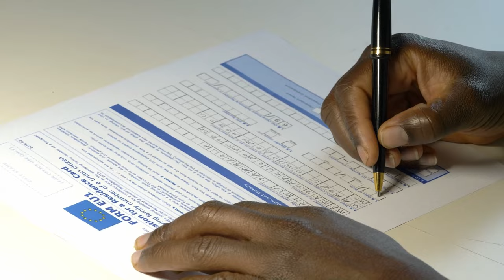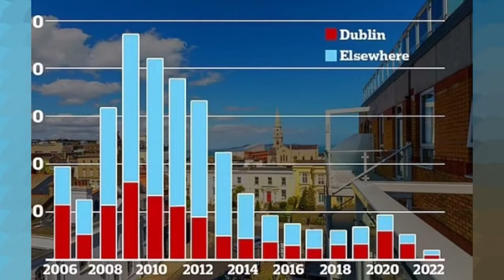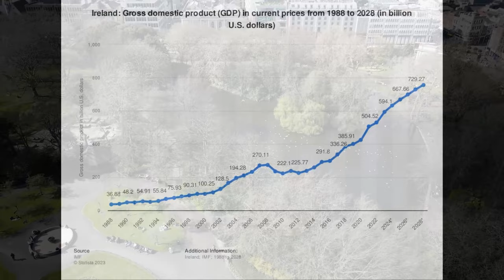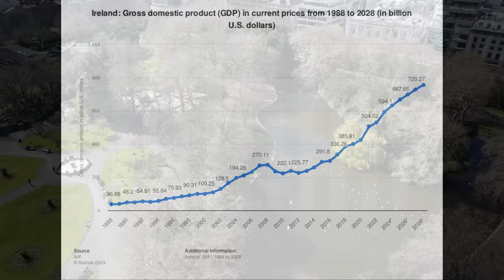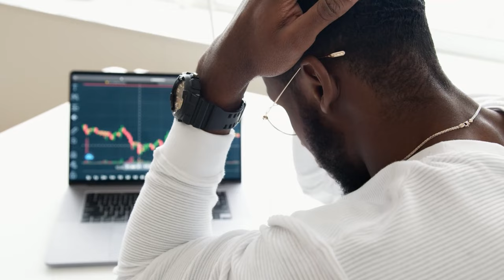The Paradox of Prosperity | Why Nobody Wants To Live in Europe's Richest Country | Documentary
Ireland's Economic Miracle - Myth or Reality?
Ireland has transformed itself from one of Europe's poorest countries to one of the richest in just a few decades. But behind the facade of prosperity, serious problems lurk. 70% of young Irish people want to emigrate due to dissatisfaction with the economy. How is this possible in such a wealthy nation?
This video tells the fascinating story of the real Ireland. We delve into its history as an impoverished nation dependent on agriculture and trade with the UK. Discover how joining the EU and becoming a tax haven for foreign companies allowed Ireland to boom into the 'Celtic Tiger'. But the global crisis revealed cracks in this strategy.
Ireland doubled down by turning into a tax haven for global, not just European profits. This powered the 'Celtic Phoenix' recovery. However, the inflated GDP figures hide Ireland's true wealth. Basic infrastructure is poor, public services are in crisis, and a severe housing shortage affects ordinary citizens.
Ireland's prosperity relies on foreign companies attracted by tax incentives, while their profits don't benefit locals. As the crackdown on tax havens grows, Ireland's model may prove unsustainable. Beyond the numbers, problems like emigration and inequality persist.
This video analyzes Ireland's economic miracle, studying what GDP doesn't reveal. It's a lesson on looking critically at statistics to assess a nation's true prosperity, based on the welfare of its people.